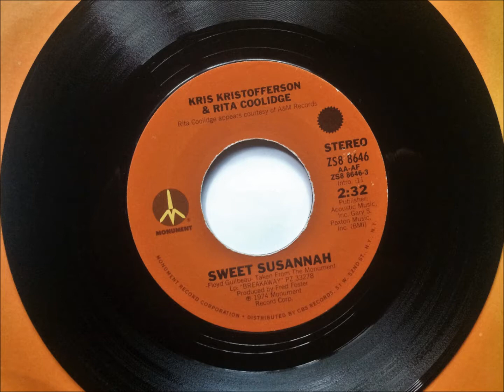Sweet Susannah , Kris Kristofferson & Rita Coolidge , 1974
Written by Floyd Guilbeau and recorded by Kris Kristofferson And Rita Coolidge. Released in March 1975 as a b-side to "We Must Have Been Out of Our Minds", from the album "Breakaway".